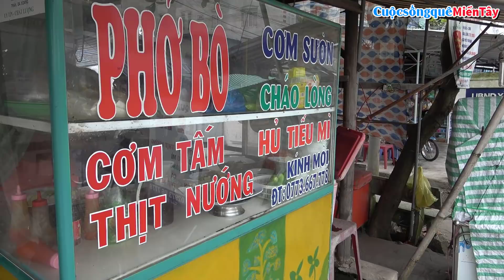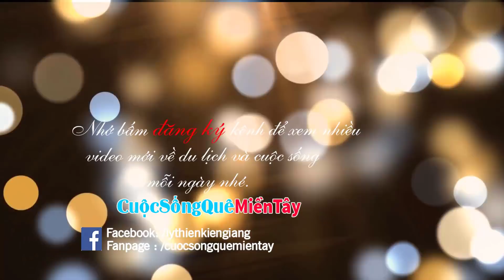Mấy Chú Cháu đi ăn cùng nhau ở chợ Sóc Ven | Cuộc Sống Quê Miền Tây 10/10/2018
Cuộc Sống Quê Miền Tây  xin giới thiệu video Mấy Chú Cháu đi ăn cùng nhau ở chợ Sóc Ven, chợ soc ven, chợ miền tây. Cảm ơn các bạn đã theo dõi video